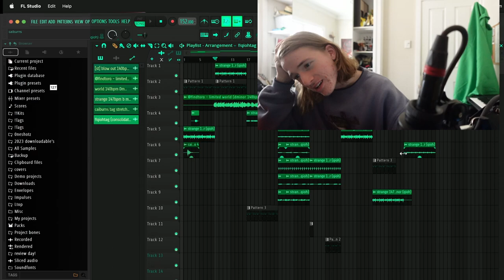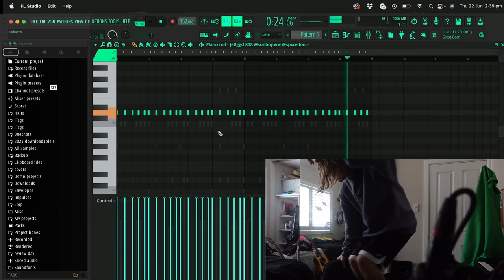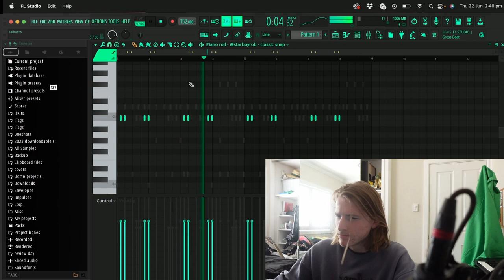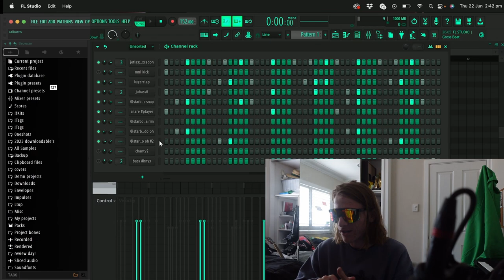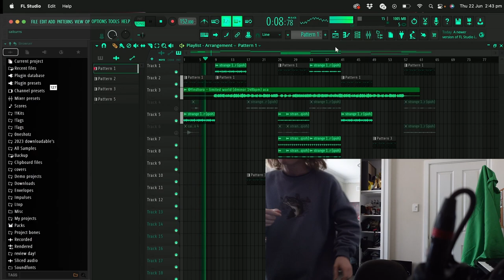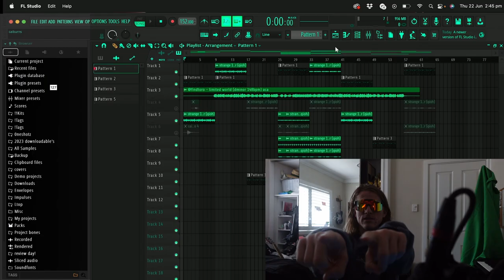how i made a "neww jersey" song